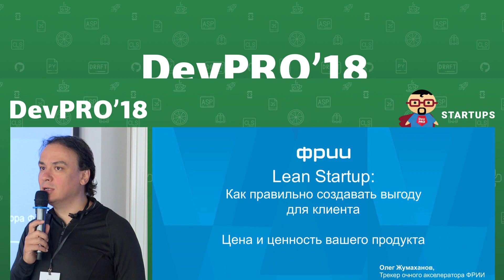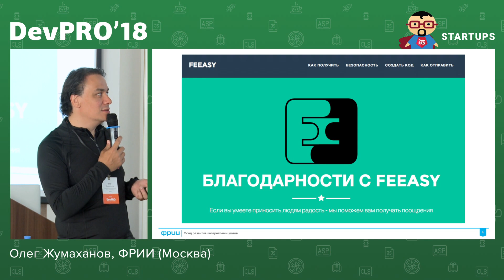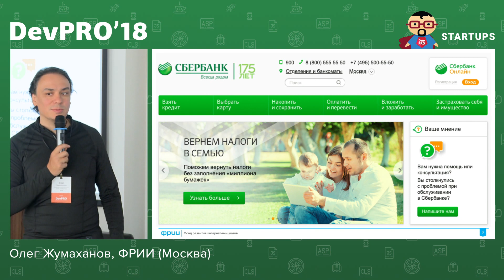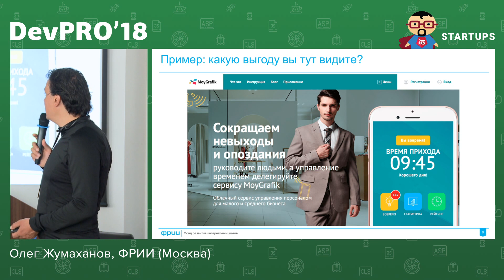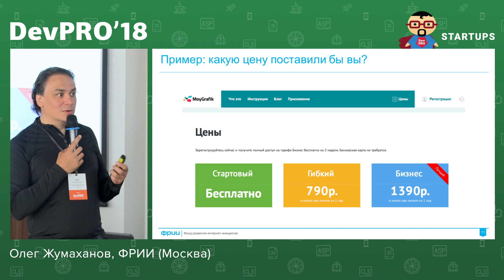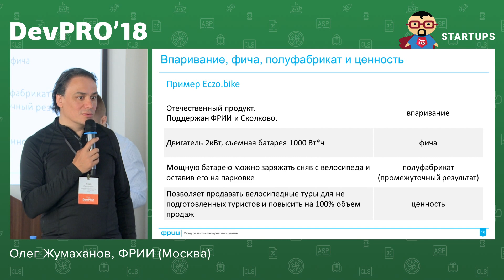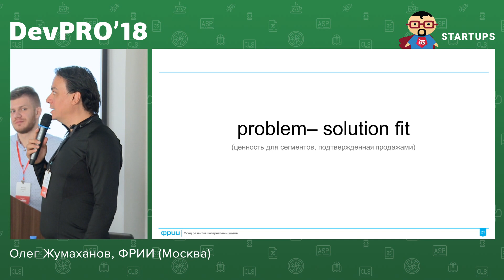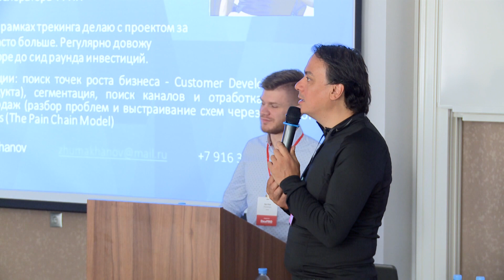Олег Жумаханов – Инструменты успешного предпринимателя: Lean Startup